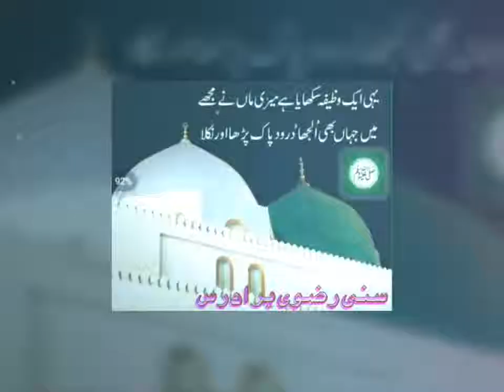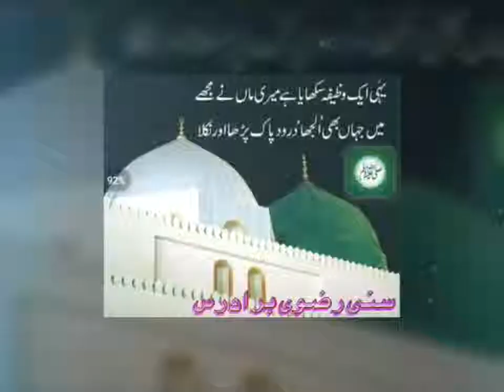Ek yahudi ne jab huzoor sallallahu alaihi wasallam ko dekha to aashiq aur diwana ho gya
Fir uski kismat aur zindagi kaise badalti hai jrur suniyega yeh lecture.
Beautifull Lecturer by peer saqib shaami.